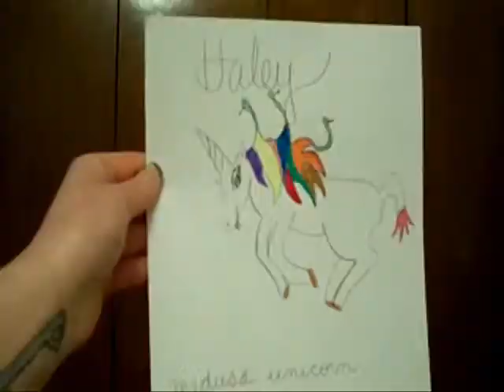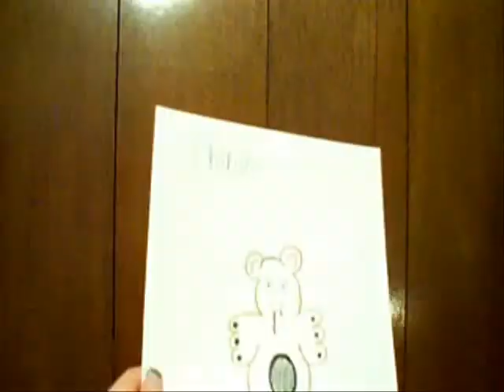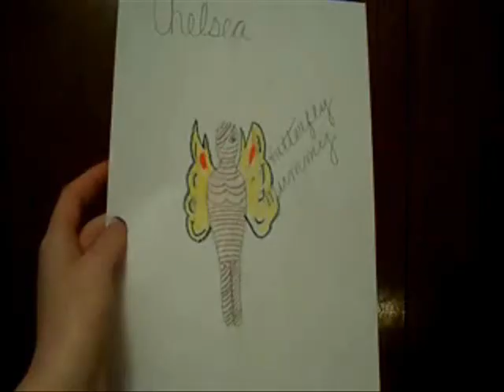171: "I Wouldn't Flush The Toilet For The Longest Time."